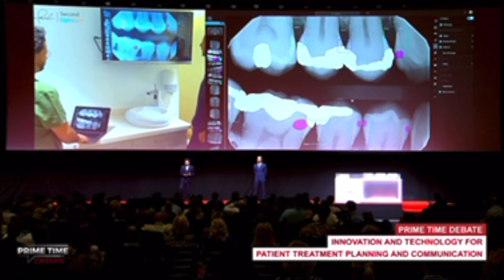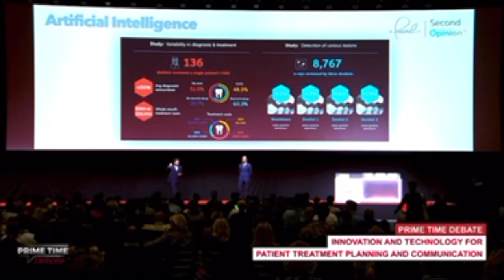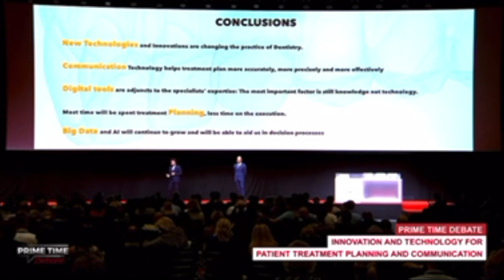Dr. Jose Navarro explains the impact and benefits of AI on modern dentistry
In this excerpt from a Prime Time Debate presentation in 2022, Dr. Jose Navarro provides a brief overview of the impact that AI delivering in dentistry today–--and how that impact is forging better dentists of tomorrow.

About Pearl:
Pearl is leading the global dental AI revolution with groundbreaking computer vision solutions that elevate efficiency, accuracy and the standard of care in dentistry.